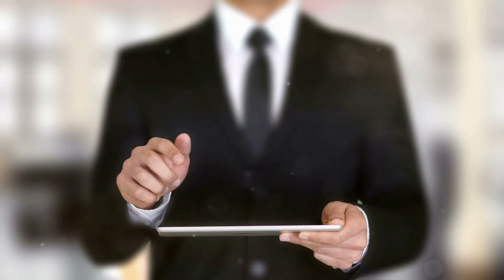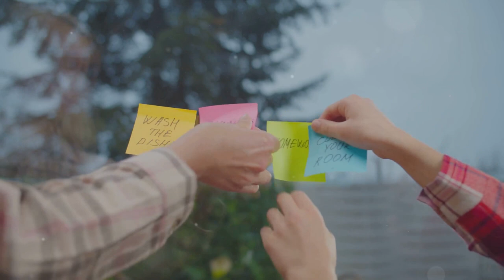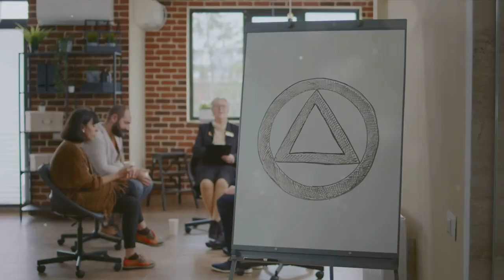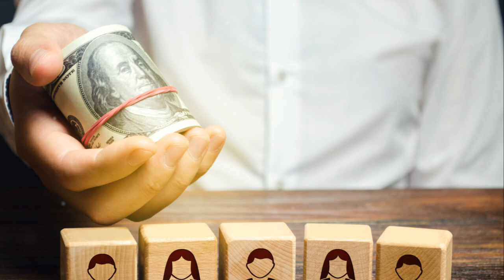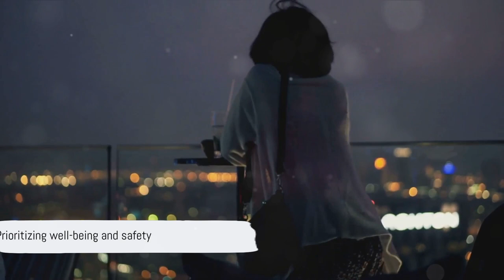8 Ways To Support Someone With An Addiction (Without Losing Yourself)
In this insightful video, we delve into the science-backed strategies for supporting someone dealing with substance abuse.

Drawing from an article in Psychology Today, we break down practical ways to help a loved one in need. From communication tips to resources for professional help, we explore it all.

If you or someone you know is navigating this challenging journey, this video is a must-watch.

Timestamps:
00:00:00 Introduction to Substance Abuse and Its Impact
00:01:41 Emotional Intelligence and Its Role
00:02:46 Setting Boundaries
00:03:56 Seeking Help
00:05:01 Understanding Comorbidity
00:06:10 Immediate Rewards for Positive Changes
00:08:26 Preparing for Relapses
00:09:33 In Severe Cases
00:10:21 Conclusion